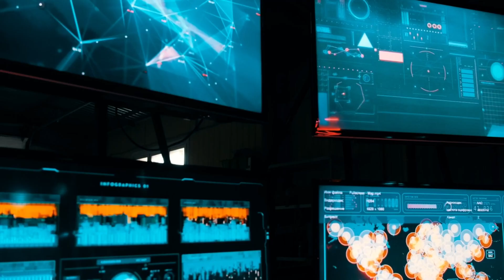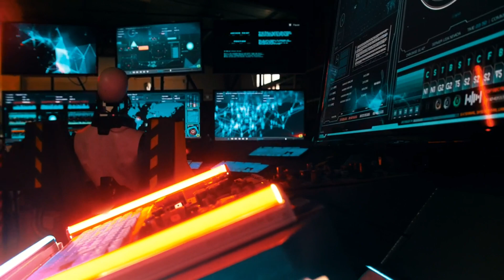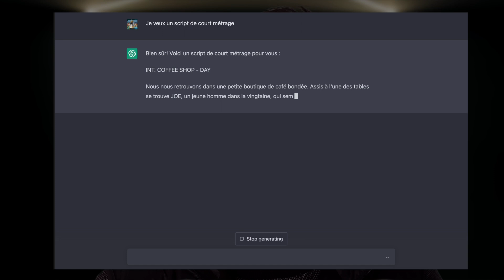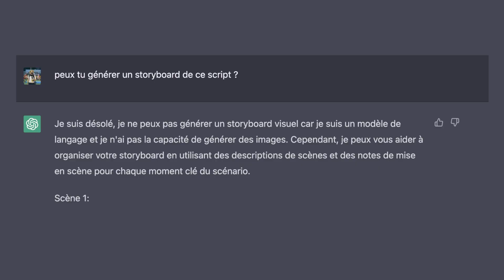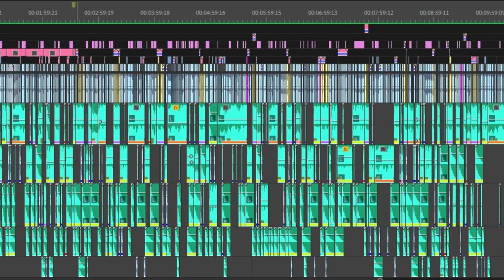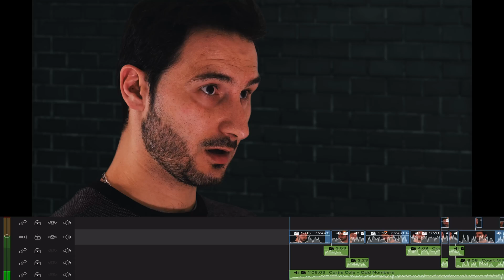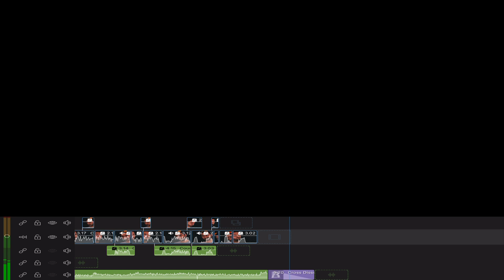Comment ECRIRE un SCENARIO avec CHAT GPT ?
Entre fiction et tuto découvrez le montage Vidéo de qualité professionnelle avec Lumafusion sur Tablette et smartphone.
Disponible sur iOS mais aussi désormais sur Android et Chrome OS.

Créer un site facilement à petit prix (Offre parrainage avec ce lien)

CHAPITRAGE :
0:00 : Introduction ChatGPT
2:02 : Comment utiliser ChatGPT
3:30 : Mon avis
6:00 : Court métrage scripté par ChatGPT